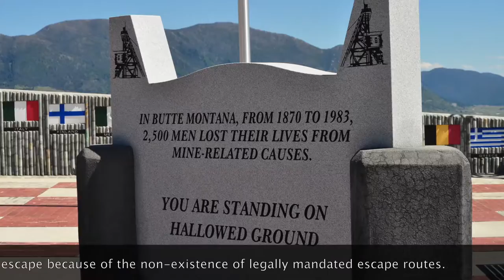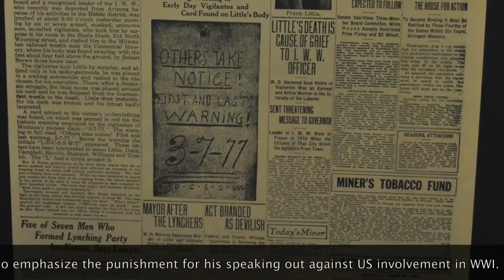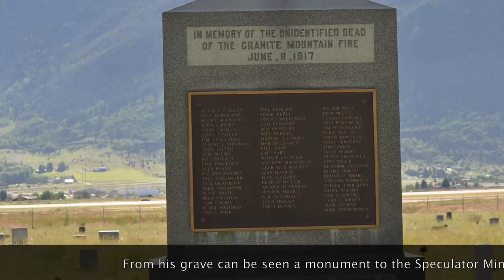The Lynching of Frank Little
A brief explanation of the events surrounding the lynching of IWW organizer Frank Little set to David Rovics singing "We have Fed You All for a Thousand Years."